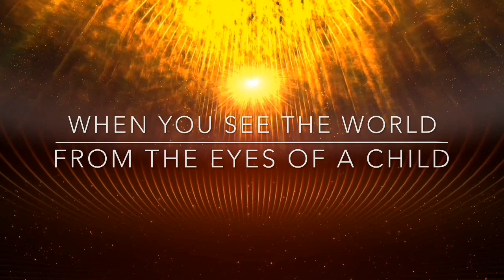GLIMPSEPALOOZA 2 - Reaction Party Invitation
If our event was LIVE we would be able to witness, firsthand, the reaction of all of those in attendance.

 With a virtual event, experiencing and capturing reactions would require a little creativity.  So, we setup a FLIPGRID REACTION PARTY for viewers to record and submit as many reaction videos as they would like.

Sing along to a song, send a message to a performer, and offer your reflections and feedback about what you liked about our event.  Please keep it positive, pleasant, and classy.

Please note that this is merely an invitation and is, obviously, not mandatory.  By recording and submitting a video to Flipgrid you understand that it may or may not be shared with the Glimpse Kids, their guests, and their viewers. IF YOU ARE NOT COMFORTABLE WITH YOUR VIDEO BEING SHARED FOR "GLIMPSE" PURPOSES, IT IS BEST NOT TO RECORD AND SUBMIT A REACTION VIDEO.

Submitted videos will be moderated by our team prior to becoming active.

If interested, our FLIPGRID REACTION PARTY FOR GLIMPSEPALOOZA 2 can be found on Flipgrid by visiting the following link or downloading the app on your device. You can record directly into Flipgrid or record your reactions using the device camera and then upload to Flipgrid after.

Flipcode: g2reaction